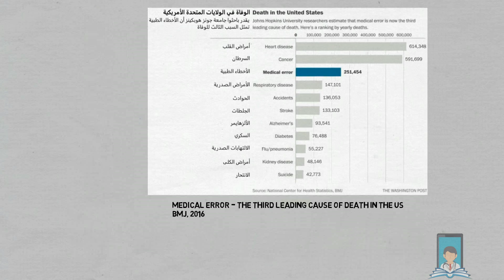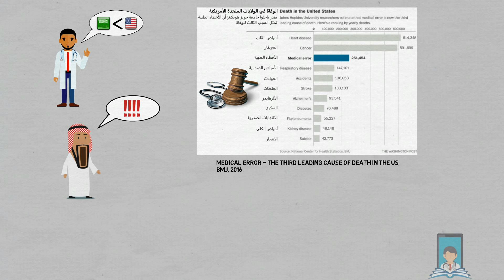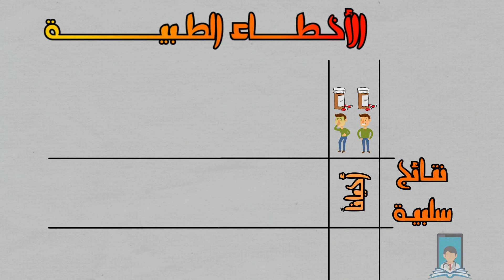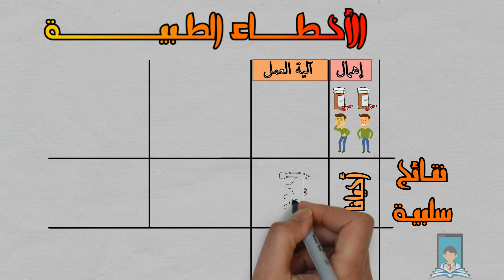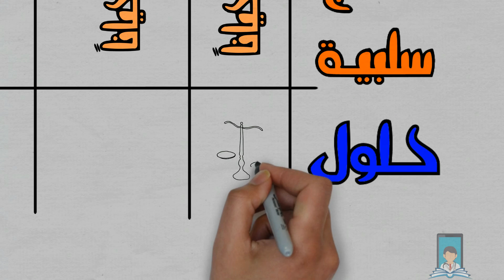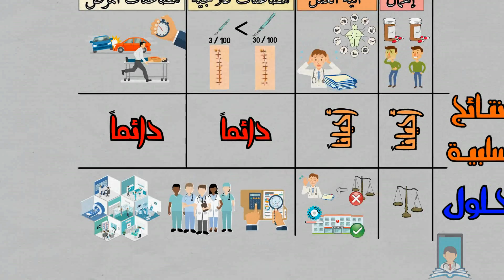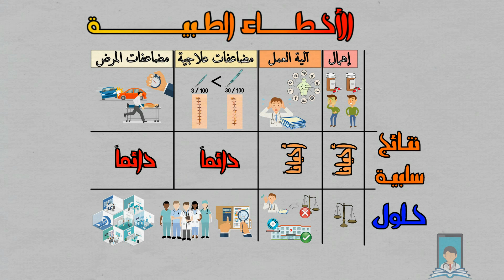104- شبح الأخطاء الطبية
104 - The fear of medical errors

الأخطاء الطبية موضوع معقد وحساس، حتى الممارسين الصحين يجدون صعوبة في شرحه، مع أنهم يعايشوه ويدركوا معناه الحقيقي.

نحاول من خلال هذه الحلقة، توضيح أسباب الأخطاء الطبية - أو ما يندرج تحت هذا المفهوم - بأسلوب مبسط. لأن مفهوم الأخطاء الطبية قد تم تشويهه كثيرا من قبل الإعلام حتى أصبح الناس يخافون التعامل مع المستشفيات ولا يثقون في العاملين فيها.
هذا وضع لا يخدم المريض ولا من يبتغي علاجه من الممارسين الصحيين.
ولذلك أصبح الوعي بمفهوم الخطأ الطبي مهم، خاصة هذه الأيام
(ملحقات):
من ضمن ما نتعرض له في هذه الحلقة، دراسة أمريكية بعنوان
Medical error—the third leading cause of death in the US

وفي هذا الفيديو يتحدث صتحب الدراسة عن سبب كتابته لها

أسعد بتواصلكم

إعداد:
د. محمد فيصل شاهين
البورد الكندي والأمريكي للجراحة العامة
جراحة زراعة الأعضاء كتخصص دقيق